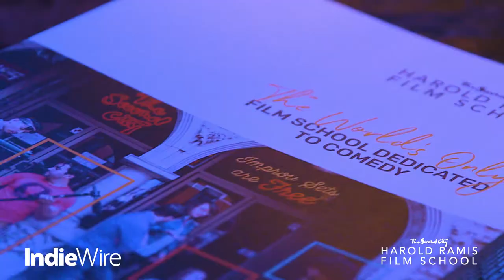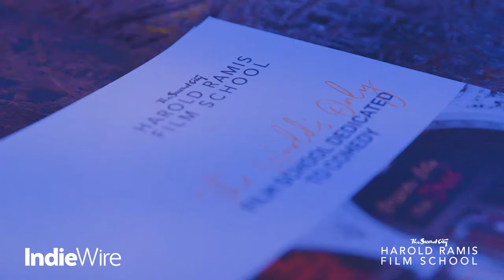Indiewire Honors — Abbi Jacobson's Speech